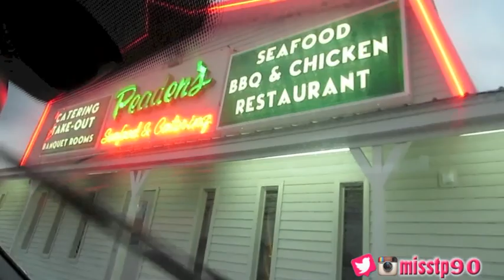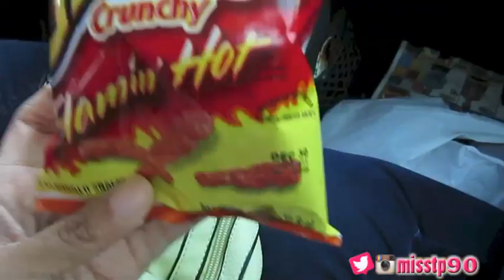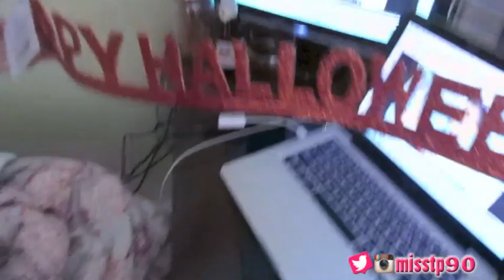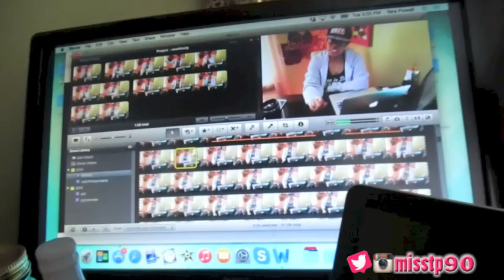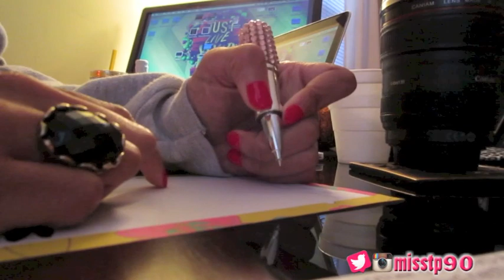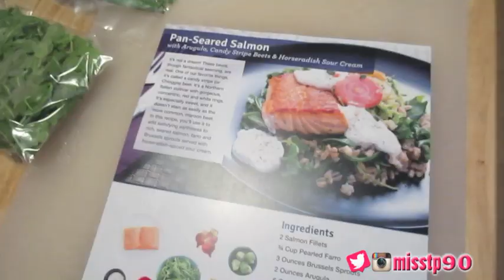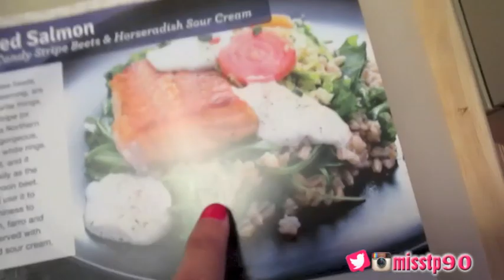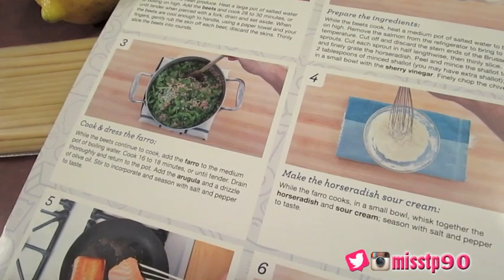Vlog #110: Are My Nips Out?